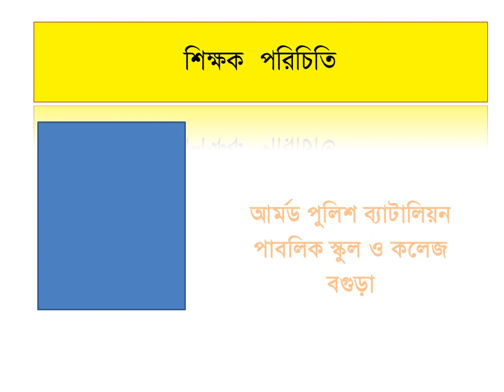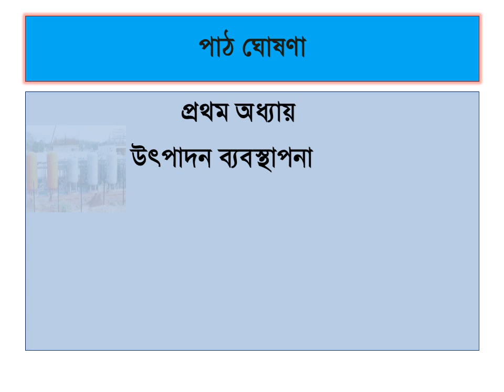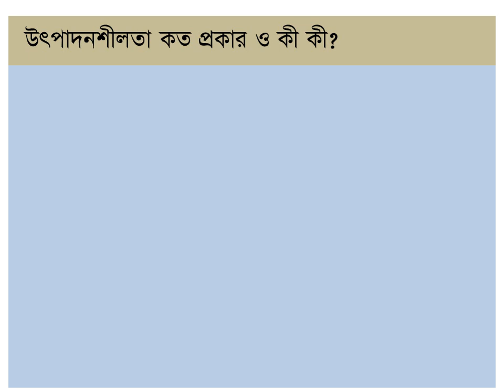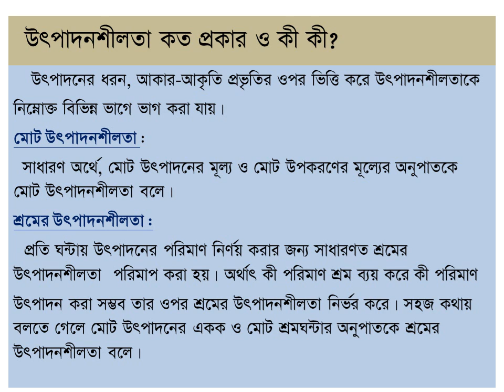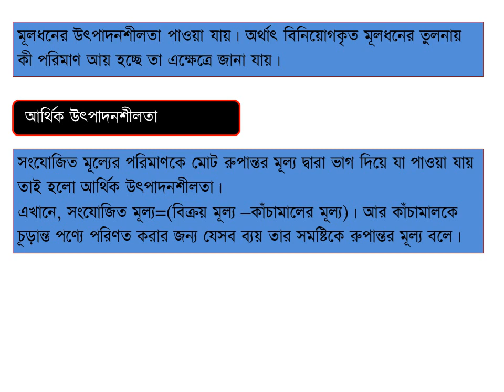দীপক কুমার দাস , প্রভাষক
একাদশ ও দ্বাদশ